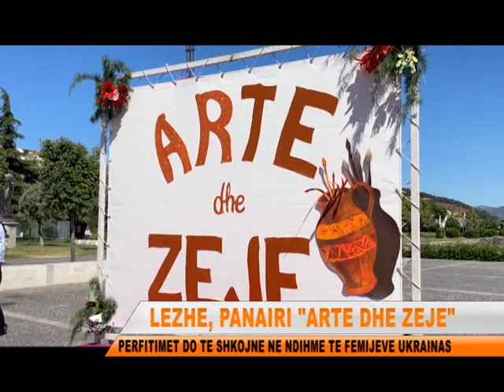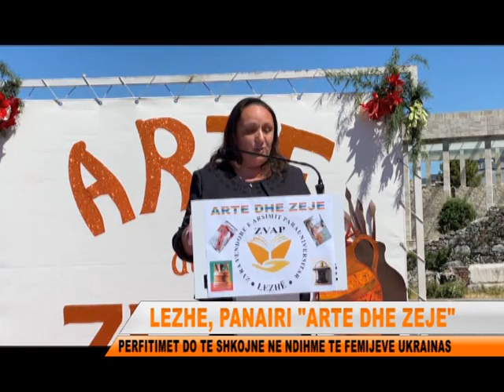ARTE DHE ZEJE NE NDIHME TE FEMIJEVE UKRAINAS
Ne Lezhe u zhvillua panairi Arte dhe Zeje, nje iniciative kjo  e drejtorit te zyres rajonale te arsimit, me qellim shitjen e produkteve te punuara me dore nga nxenesit, dhe fondet e perfituara do te shkojne ne ndihme te femijeve Ukrainas te prekur nga lufta.E pranishme ne kete panair ishte dhe ministrja e arsimit, e cila tha se nga viti i ardhshem kjo iniciative do te implementohet ne te gjitha shkollat.